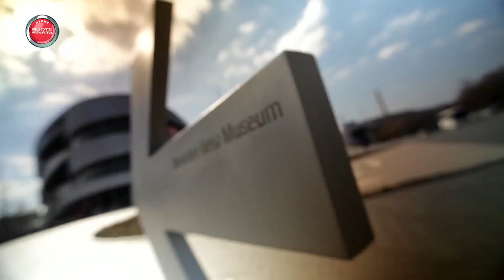Lewis Hamilton...la stella brilla ancora | Speciale F1 del 19-12-2015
Tutto pronto Stoccarda,per festeggiare i successi Mercedes alla "Stars and Cars", con i due campioni di Formula 1 : Lewis Hamilton e Nico Rosberg. La Mercedes-Benz Arena di Stoccarda, da campo da calcio diventa una vera e propria pista per divertimento firmato Mercedes.

Hamilton e Rosberg fanno festa con Mercedes | Speciale Mercedes Motorsport- Ruote in Pista n. 2315- 19/12/2015 - HD